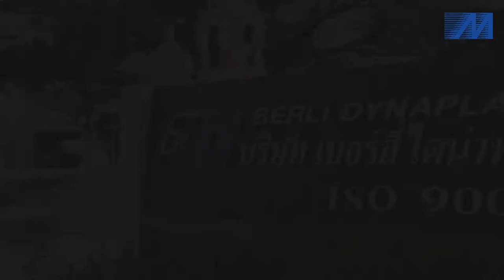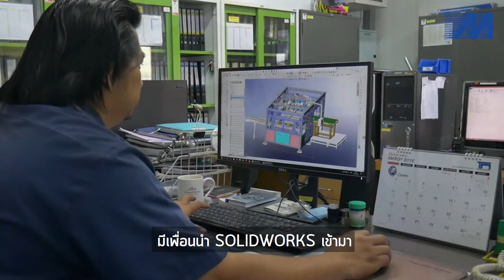MSW Success Story : BERLI DYNAPLAST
"ใช้ SOLIDWORKS ในการออกแบบเครื่องจักร ช่วยลดกำลังการผลิต เพื่อให้ไลน์ผลิตสามารถทำงานต่อเนื่องได้ ในส่วนของการบริการของ Metro Systems ค่อนข้างตอบโจทย์ มี Service ที่ตอบคำถามเราได้"

ส่วนหนึ่งของคำสัมภาษณ์จาก คุณ นพดล เจริญไพฑูรย์ จากบริษัท BERLI Dynaplast ที่ใช้โปรแกรม SOLIDWORKS ในการออกแบบเครื่องจักรและงานอื่น ๆ และได้ไว้วางใจให้ทาง Metro Systems ดูแลและให้บริการต่าง ๆ

สามารถรับชมบทสัมภาษณ์แบบเต็ม ๆ ได้ในคลิปนี้

และติดตามข่าวสารจากทาง Metro SOLIDWORKS ได้ที่

ติดตามเราเพื่อรับข้อมูลอัพเดทก่อนใคร!

People searched for